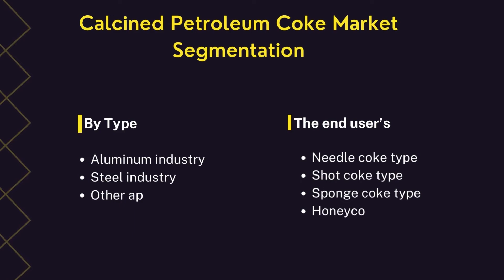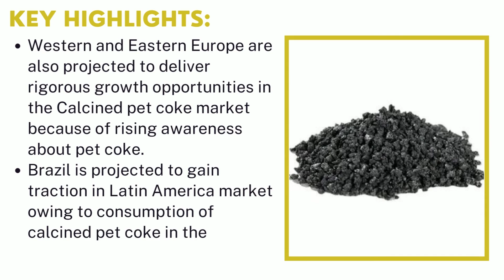Calcined Petroleum Coke Market | Industry Data Analytics | IDA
Industry Data Analytics Latest Published Calcined Petroleum Coke Market Research Report - Growth, Trends And Forecast (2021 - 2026) By Types, By Application, By Regions and By Key Players: Oxbow, Aminco Resource, Aluminium Bahrain, BP, and Others.

Calcined Petroleum Coke will have significant change from previous year. By the most conservative estimates of global Calcined Petroleum Coke market size (most likely outcome) will be a year-over-year revenue growth rate of XX% in 2021, from US$ 8206.1 million in 2020. Over the next five years the Calcined Petroleum Coke market will register a 3.4% CAGR in terms of revenue, the global market size will reach US$ 9388.8 million by 2026.